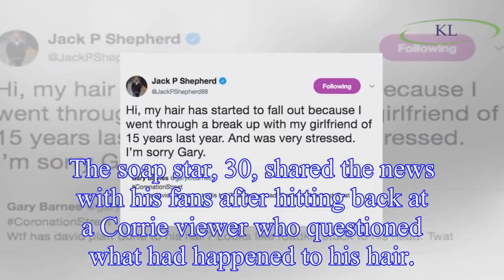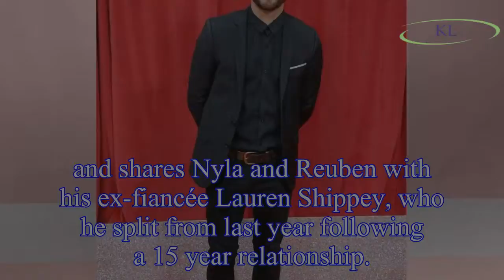Coronation Street's Jack P Shepherd reveals his hair has fallen out due to stress over split from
Coronation Street's Jack P Shepherd reveals his hair has fallen out due to stress over split from girlfriend of 15 years Lauren Shippey
Coronation Street star Jack P Shepherd has emotionally revealed how his hair fell out after his split from fiancée Lauren Shippey.
The soap star, 30, shared the news with his fans after hitting back